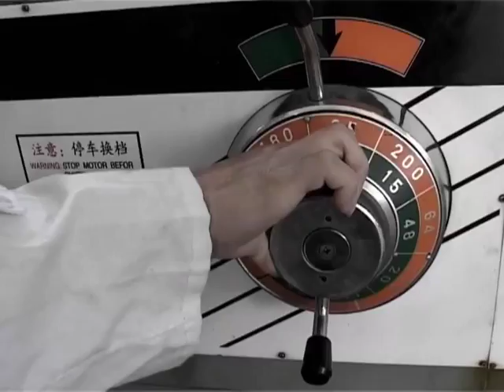Tape (胶带, Jiao Dai) - Trailer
"A riveting portrait of an artist's attempts at expression and conflicts with societal norms." -- Museum of Modern Art

Performance artist Li Ning turns his life into art in this epic work of experimental documentary.

For five grueling years, Li Ning documents his struggle to achieve success as an avant-garde artist while contending with the pressures of modern life in China. He is caught between two families: his wife, son and mother, whom he can barely support; and his enthusiastic but disorganized guerilla dance troupe. Li's chaotic life becomes inseparable from the act of taping it, as if his experiences can only make sense on screen.

Tape shatters documentary conventions, utilizing a variety of approaches, including guerilla documentary, experimental street video, even CGI. Tape captures a decade's worth of artistic aspirations and failures, while breaking new ground in individual expression in China. "Li succeeds in revealing his own soul" (Rotterdam International Film Festival).